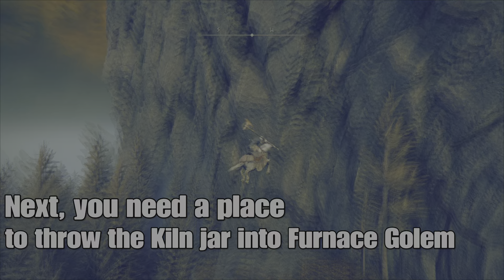Elden Ring DLC shadow of the erdtree [how to destroy Flame Golem]